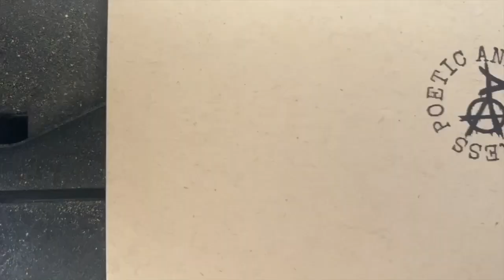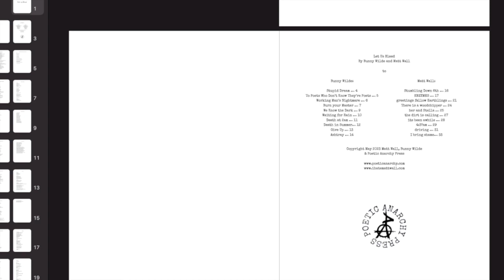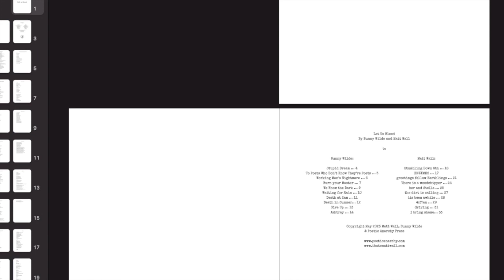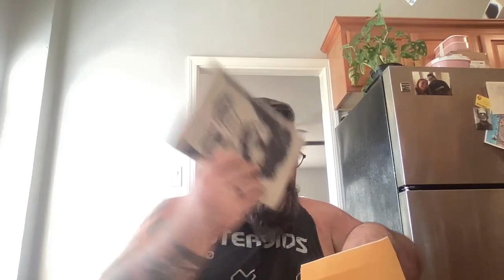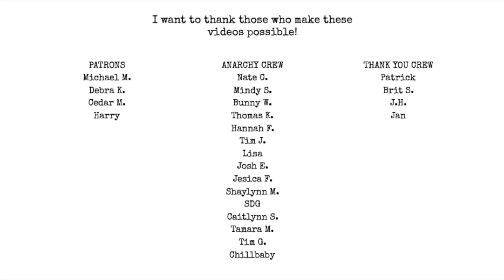Poet Vlog 20: Complaining / Making Let Us Bleed / Packing Orders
Also bloody mary and chicken and waffles!